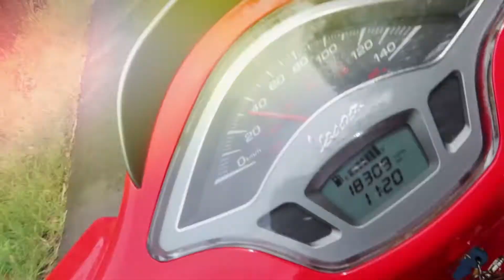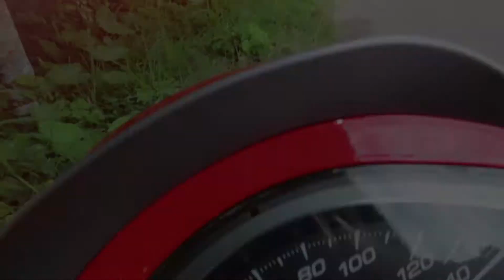ADB Touring Agro Dhana Bali Riders Lovers iketutsukiana riderslovers touring agrodhanabali.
Editing Video :
Thumbnail Video
Intro Video
Konten Video